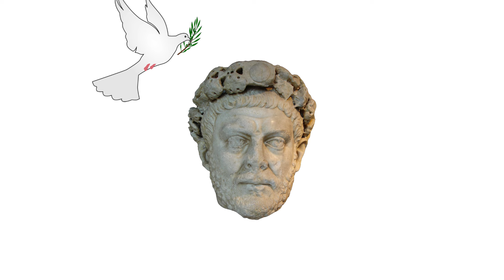The Fall of Rome- LumbagoSimplified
PARODY OF OVERSIMPLIFIED
ALL CHARACTERS ARE MADE BY ME AND MY BROTHER

This is the most high quality and worked on video I have ever made in oversimplified style
Took a week to make

COMMENT WHAT YOU WANT ME TO MAKE NEXT- but next one should release next week

IMPORTANT NOTE: Titus and Domitian were Vespasian's sons meaning Vespasian was the first to break non-hereditary succession

Thanks to my brother who helped with visuals (thumbnail by me)

Sources

"Accralate", "And Awaken", "Constance", "Hard Boiled", "I Knew a Guy", "Impact Allegretto", "Impact Intermezzo", "Investigations", "Marty Gots a Plan"